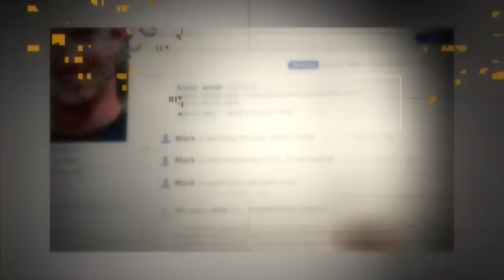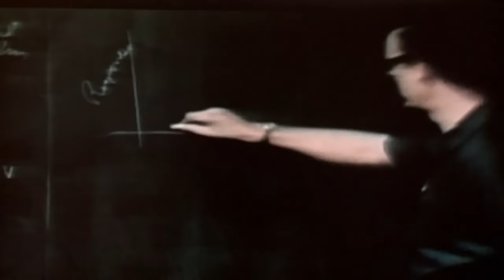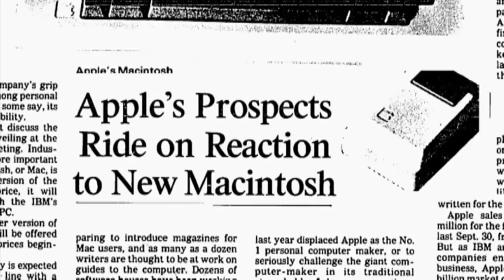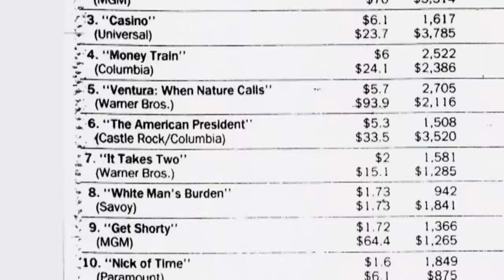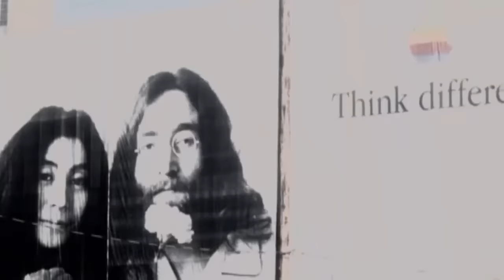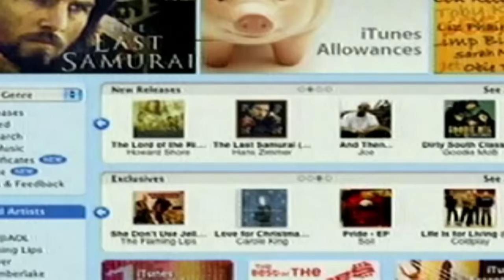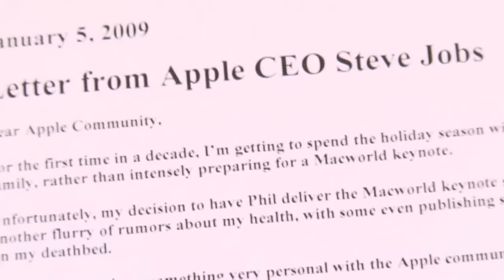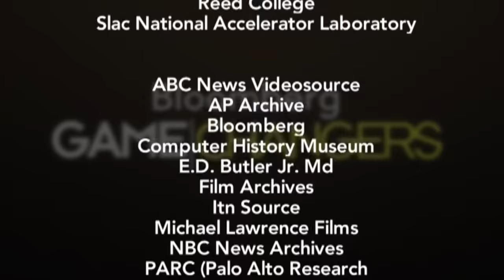Steve Jobs: How a Dreamer Changed the World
Through interviews with friends, former colleagues and business associates, GAME CHANGERS reveals the many layers of the intensely private Steve Jobs - his style of leadership, management and creative process. Interviews include Apple co-founder Steve Wozniak, former Apple CEO John Scully, journalist turned Venture Capitalist Michael Moritz, Dreamworks CEO Jeffrey Katzenberg, former Apple "Mac Evangelist" and Silicon Valley Entrepreneur, Guy Kawasaki and Robert X.Cringely, technology journalist and former Apple employee.